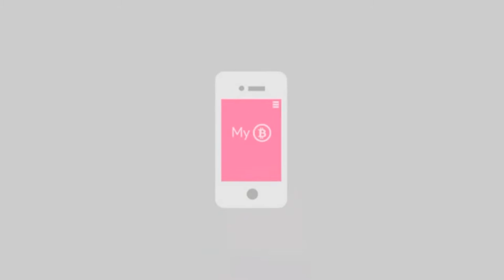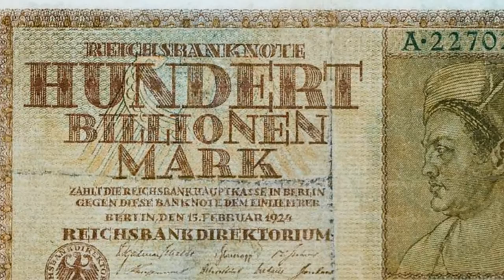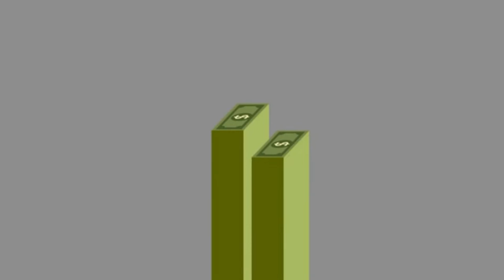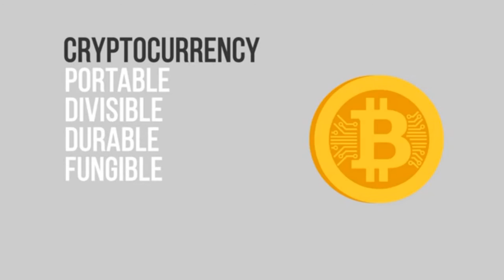Was ist Bitcoin? - einfach erklärt für Deutschlerner | Hyperinflation in Deutschland [learn German]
▼ READ ME ▼